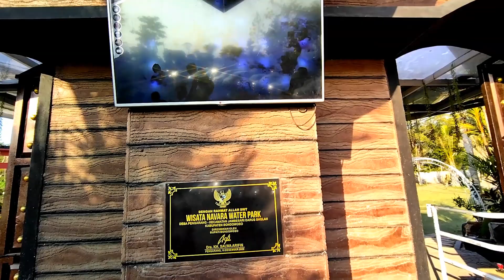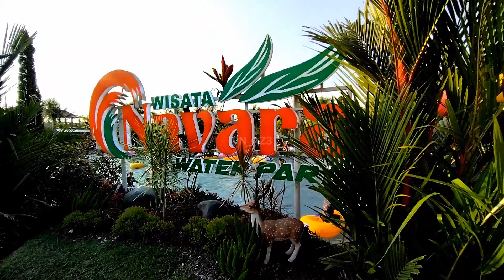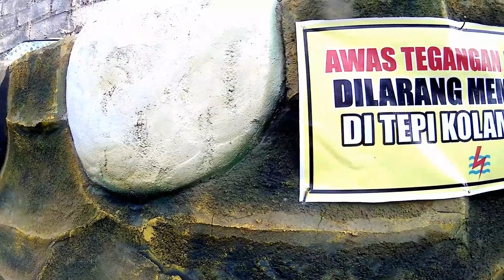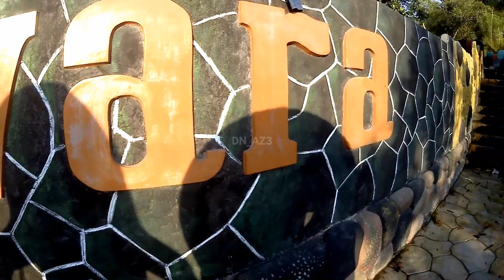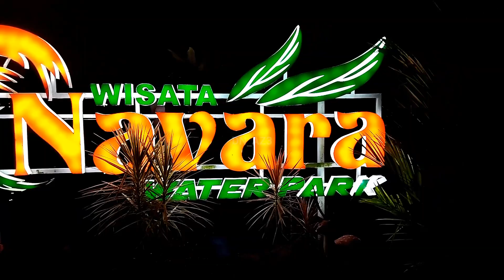OKTOBER 2023 | NAVARA WATERPARK | WISATA KEBANGGAAN BONDOWOSO JAWA TIMUR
Waktu kunjungan : Oktober 2023
Wisata Navara Waterpark
Desa Pengarang Kecamatan Jambesari DS Kabupaten Bondowoso Jawa Timur
Tiket : 10.000 / orang (anak diatas 2 yahun dikenakan tiket)